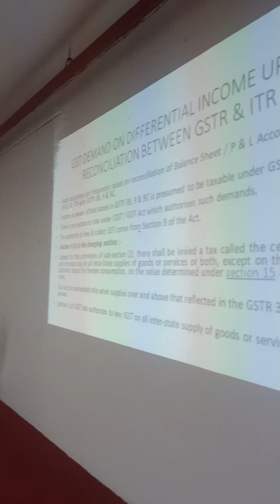Tax demand on difference in income reflected in financial returns and GST returns.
I deliver a lecture on the above subject during the monthly coordination committee meeting in the conference room at 8th floor Lotus Info Centre, Parel East .Office of Commissioner of CGST & C.Ex., Audit III Mumbai.